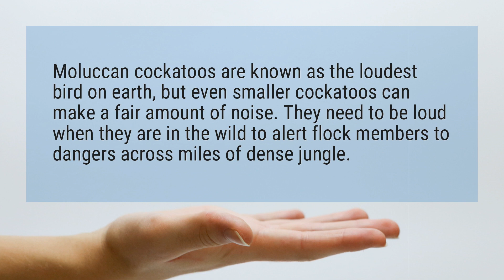What is the loudest bird?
Moluccan cockatoos are known as the loudest bird on earth, but even smaller cockatoos can make a fair amount of noise. They need to be loud when they are in the wild to alert flock members to dangers across miles of dense jungle.

Reference:
Exploring The Loudest Parrot Species - TeddyFeed